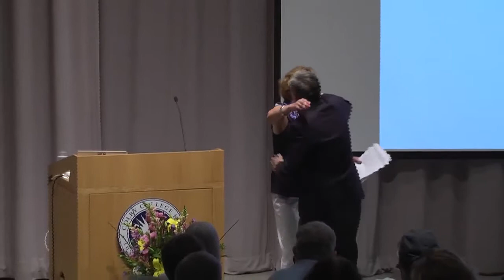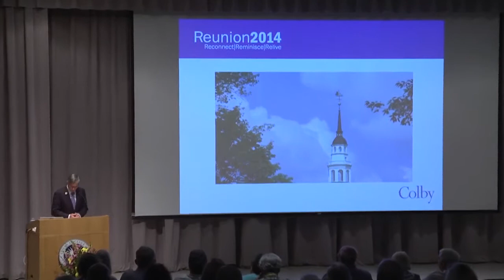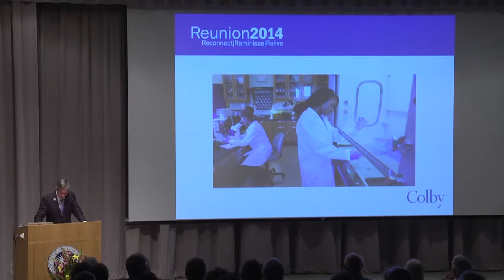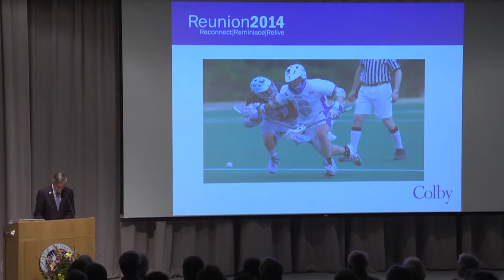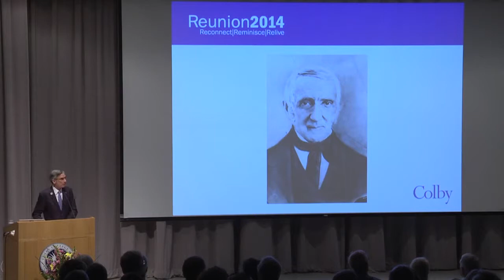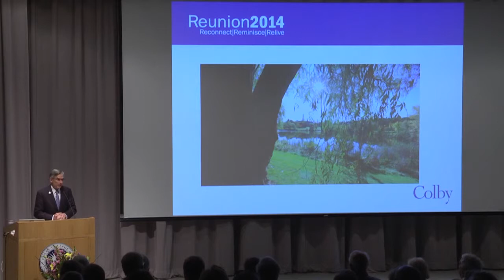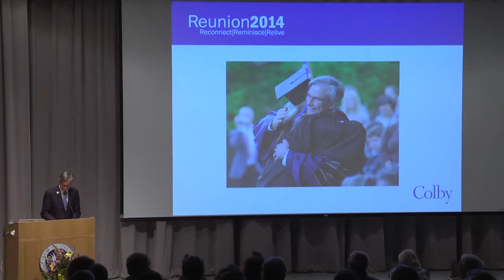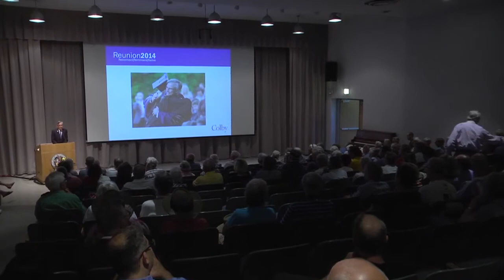State of the College June 7, 2014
At the State of the College talk Saturday morning, June 7, 2014, President Bro Adams focused on the long sweep of Colby history instead of talking solely about his own administration's accomplishments. The State of the College was offered as part of Colby's Reunion 2014.